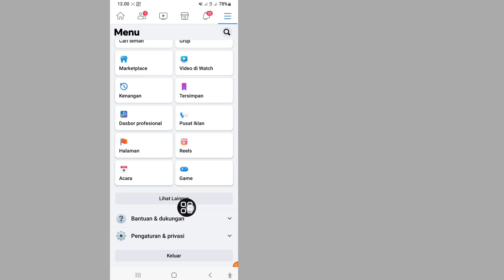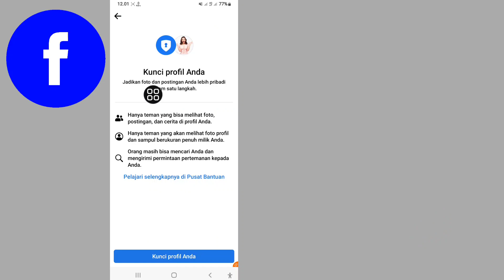Kunci Profil Facebook Tidak Ditampilkan? | Cara Mengaktifkan Kunci Profil di Facebook (2023)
Saya akan menunjukkan kepada Anda Kunci Profil Facebook Hilang?  (2023). Tonton Video Ini Dan Pelajari Cara mengaktifkan Kunci profil di Facebook (2023) Kunci Profil Facebook Anda

 Cara Mengaktifkan Kunci Profil Anda Di Facebook (2023) Untuk Belajar. Ikuti petunjuk di layar

 🔴Pertanyaan Anda 🔴 👇👇👇👇

 1/Kunci Profil Facebook Tidak Ditampilkan - 2023.
 2/ Cara Mengaktifkan Kunci Profil di Facebook (2023).
 3/cara mengunci profil akun facebook.
 4/cara mengunci profil facebook 2023.
 5/cara mengunci profil facebook.
 6/kunci facebook.
 Opsi profil 7/Facebook Lock tidak menunjukkan masalah terpecahkan.
 8/cara mengunci akun profil facebook saya.
 9/cara mengunci profil facebook anda.
 10/mengunci profil facebook.
 11/kunci profil adalah Facebook saya.
 12/Cara mengunci profil Facebook di Android.
 13/Cara mengunci profil Facebook 2023 iphone.
 14/Bagaimana cara mengunci profil Facebook saya.
 15/Bagaimana cara mengunci profil FB saya di ponsel.
 16/cara mengunci profil facebook anda.
 17/Mengapa kunci profil Facebook tidak tersedia 2023.
 18/Bagaimana cara mengunci akun FB saya 2023.
 19/Bagaimana cara mengunci profil Facebook saya iOS 2023.
 20/Profil Facebook Mudah Terkunci.